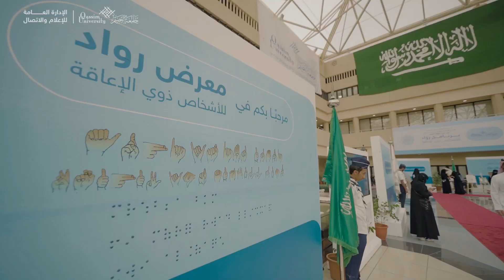تغطيات | جانب من معرض "رواد للأشخاص ذوي الإعاقة"